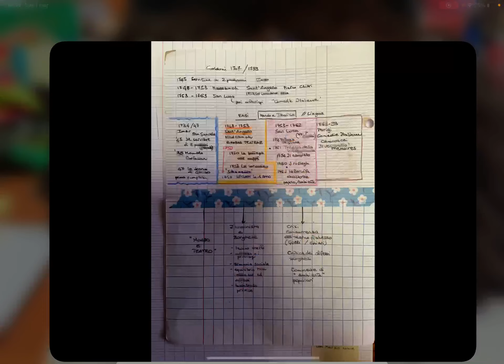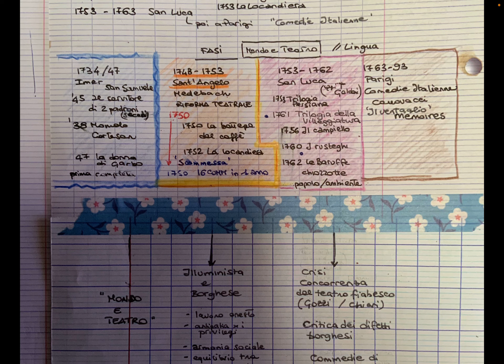Carlo Goldoni lezione